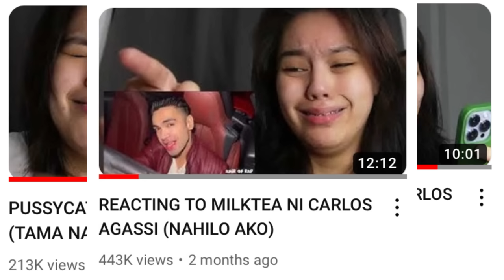MAY BAGO NANAMAN SI CARLOS AGASSI (NAKAKA STRESS)